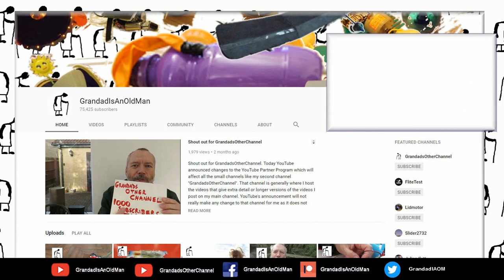Onboard Nikko VaporizR RC Amphibious Car in Siston Brook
Onboard Nikko VaporizR RC Amphibious Car in Siston Brook. There will be two versions of this video. One from the fixed camera and one from the onboard camera. Unfortunately my hat camera failed.

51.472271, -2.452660